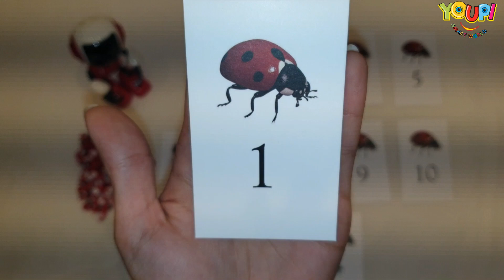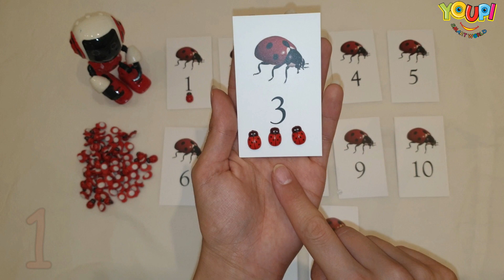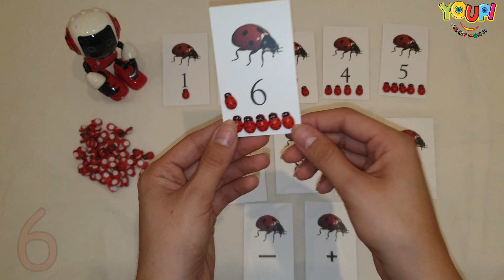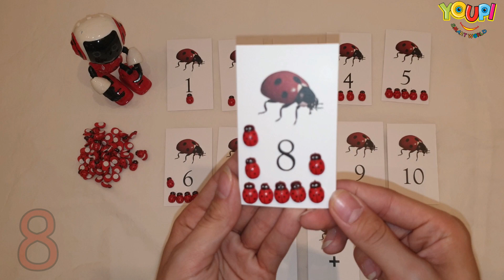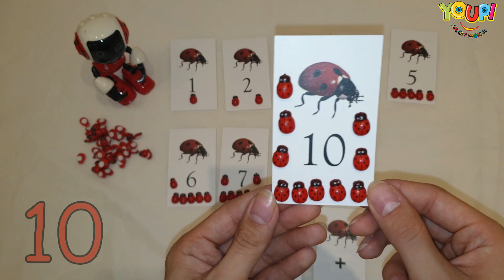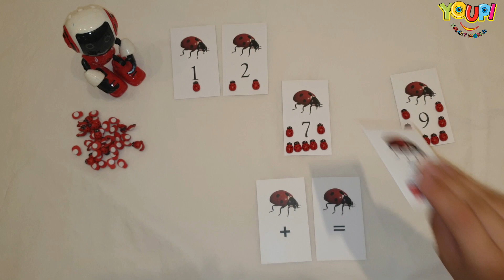Learn How to Count 1 to 10 and Add Numbers| Easy Math with The Robot & Lady Bugs! Youpi :)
Learn how to count frome one to ten and add numbers with the help of lady bugs and robot! Kids will learn how to add simple numbers. Fun educational videos for children! Fun Math and easy simple addition!